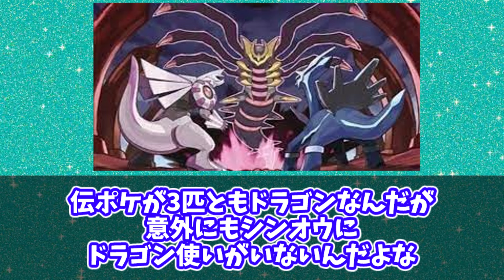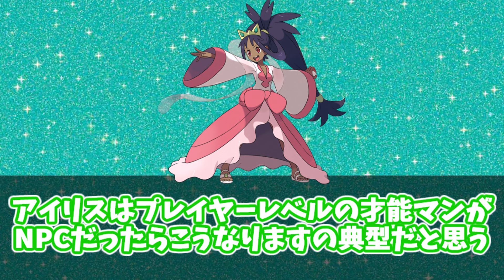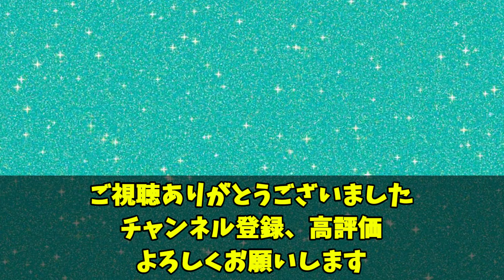カキツバタって歴代ドラゴン使いの中なら何番目くらいの強さなん？【ポケモンSV反応集】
本動画は文化庁のガイドラインに則り著作物の権利は権利者様へ帰属していることをしっかりと理解した上で、権利者様へご迷惑が掛からないよう細心の注意を払い動画投稿をさせていただいております。
万が一、当チャンネルの動画によって権利者様へ不利益やご迷惑が掛かってしまった場合、違反・要修正箇所について動画のコメント欄にご連絡頂ければ、内容をただちに修正致します。
ポケットモンスター/©️Nintendo / Creatures Inc. /GAME FREAK /
TV tokyo / Sho Pro / The Pokémon Company

VOICEVOX:ずんだもん
VOICEVOX:春日部つむぎ
VOICEVOX:四国めたん